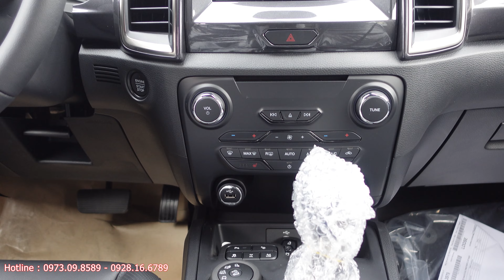Ford Everest 2021 Màu Trắng | Bộ Sưu Tập Màu Xe Ford Everest 2021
Ford Everest 2021 Màu Trắng
Giá Bán Ford Everest 2021
Ford Everest 2021 Titanium Biturbo : 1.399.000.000 đ
Ford Everest 2021 Titanium 4x2       : 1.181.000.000 đ
Ford Everest 2021 Trend                   : 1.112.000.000 đ
Được trang bị những công nghệ thông minh, an toàn vượt trội hỗ trợ cho lái xe rất nhiều và rất nhàn khi sử dụng xe.
Đặc biệt là hệ thống khung gầm, thân vỏ rất dày giúp cho chiếc e trở nên êm ái và chắc chắn khi vận hành trên các cung đường đặc biệt.
Ford Everest 2021 Màu Trắng được trang bị động cơ dầu 2.0L Biturbo ( 213 Mã lực ) và động cơ 2.0L Singer Turbo ( 180 mã lực ) đi kèm với đó là hộp số 10 cấp được trang bị trên tất cả các phiên bản.
Không chỉ mang lại cảm giác lái êm ái, mạnh mẽ thì Ford Everest 2021 còn được trang bị những công nghệ an toàn tiên tiến hỗ trợ lái xe như hệ thống hỗ trợ giữ lệch làn, hỗ trợ phanh khoảng cách, phanh khẩn cấp .
Với vẻ ngoại hình bắt mắt Ford Everesrt 2021 có thể làm hài lòng bất kỳ khách hàng nào khó tính nhất.